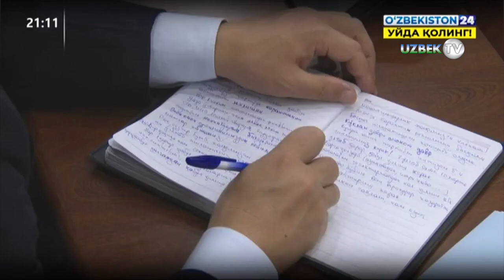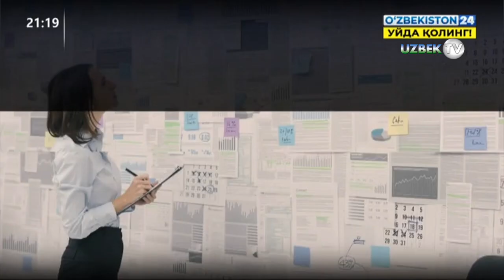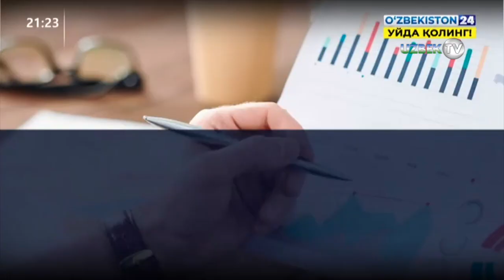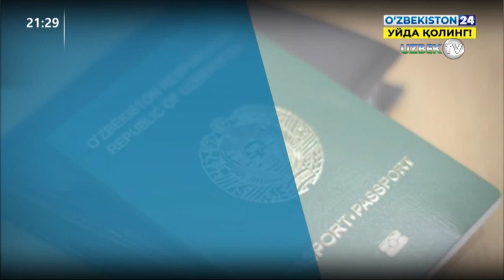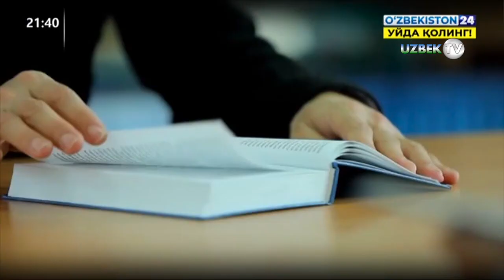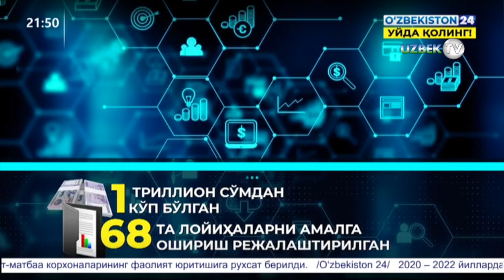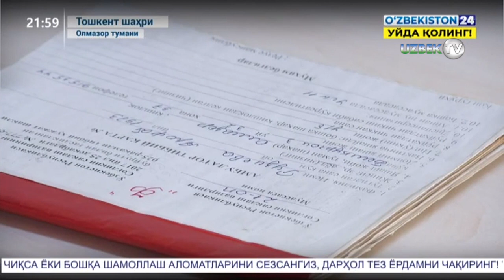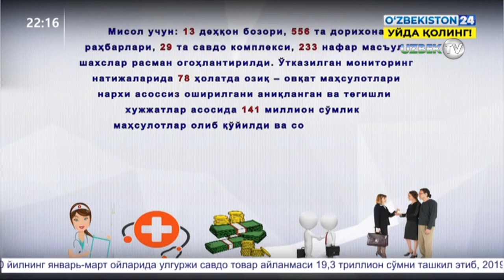"Ахборот 24" Куннинг энг муҳим янгиликлари. 22 апрел 2020 йил | Axborot 24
-Тупроққалъа тумани ташкил этилиши ҳақида лавҳа
-Жиззахда комбайнларни ғалла мавсумига тайёрлаш
-Президент фармонига шарҳ
-COVID-2019: Ўзбекистондаги вазият
-Наманганда “Кўчма-савдо ярмарка”лар фаолияти
-Ўзбекистон ва Туркия раҳбарларининг телефон орқали мулоқоти
-Соғлиқни сақлаш соҳасида ёшлар бандлиги
-Юртимизда навбатдаги соғайган беморлар реабилитацияга кузатилди
-Иккинчи жаҳон уруши қаҳрамони ҳақида лавҳа
-Яшнабод туманидаги корхоналар фаолияти
-"Меҳрибонлик ва қўллаб-қувватлаш" ҳаракатига муносабатлар
-Аҳоли бандлигини таъминлаш масалалари муҳокама қилинди